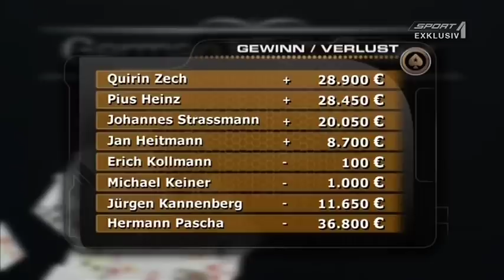German High Roller 2012 Staffel 8 Folge 2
German High Roller, Staffel 8, Folge 2. — u.a. mit Hermann Pascha, Michael Keiner, Quirin Zech, Johannes Strassmann, Pius Heinz, Jan Heitmann, Markus Lehmann, Ronny Kaiser und Online-Qualifikant Jürgen.. Infos über Hermann Pascha, den Pascha Clubs in Köln, München, Salzburg und Linz, Pascha Vodka und vieles mehr auch auf Facebook